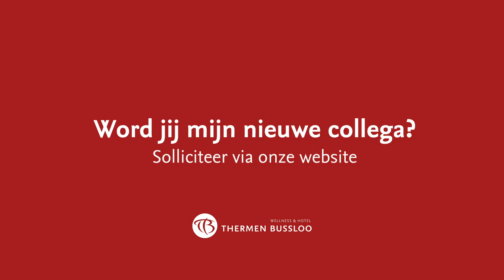Werken in de keuken bij Thermen Bussloo | Tim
𝗢𝗻𝘇𝗲 𝗰𝗼𝗹𝗹𝗲𝗴𝗮 𝗧𝗶𝗺 𝗺𝗮𝗮𝗸𝘁 𝘄𝗲𝗿𝗸 𝘃𝗮𝗻 𝗴𝗲𝗻𝗶𝗲𝘁𝗲𝗻!
Benieuwd waarom Tim bij Thermen Bussloo in de keuken werkt? En lijkt het je leuk om in dit team te werken? Bekijk de video en solliciteer direct via: werkenbijthermenbussloo.nl